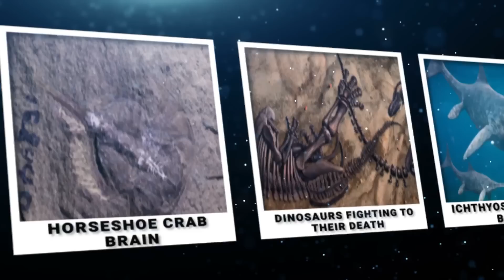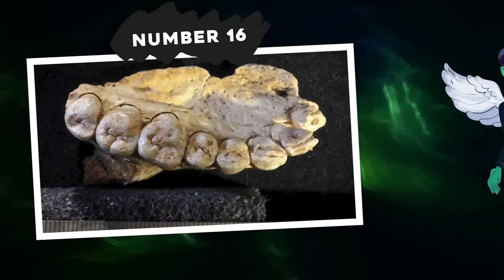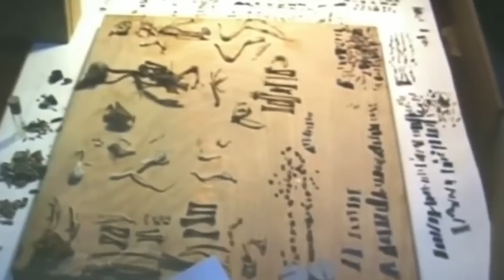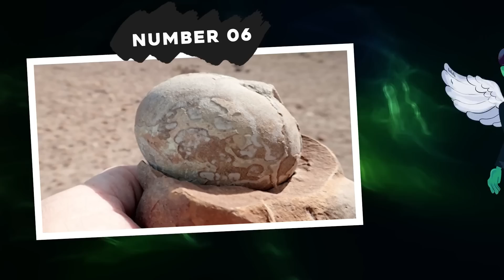20 Impossible Fossils That Could Completely Rewrite Human History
Throughout human history, our understanding of the past has been shaped by the discovery of fossils, remnants of ancient life that offer a glimpse into our planet's distant past. These extraordinary specimens have the potential to challenge our understanding of the past and rewrite the story of our origins. Join us as we go from the brain of an ancient crab to the dino battle to the death and explore
20 'Impossible' Fossils That Could Completely Rewrite Human History!